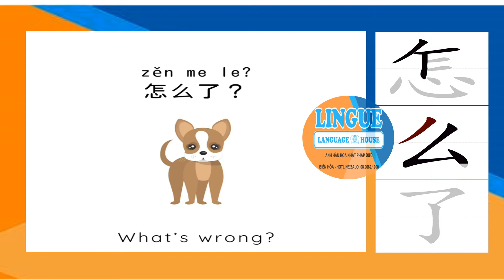怎么了- Học tiếng Trung cùng Lingue - TT dạy tiếng Anh Hàn Hoa Nhật Pháp Đức Biên Hòa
Tiếng Trung giao tiếp hằng ngày:
怎么了
zěn me le
Chuyện gì vậy ?

Ngoại Ngữ Lingue (Anh-Hàn-Hoa-Nhật-Đức-Pháp) Biên Hòa - đào tạo tiếng Hoa / tiếng Trung giao tiếp, luyện HSK tại Biên Hòa - Hotline/ Zalo: 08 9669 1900